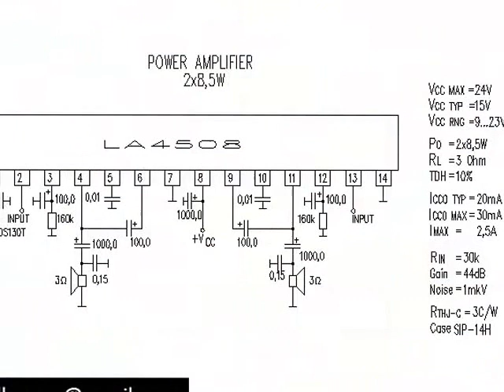Electronic Diagram # 1 - Power Amplifier (Amplificador de Potencia)